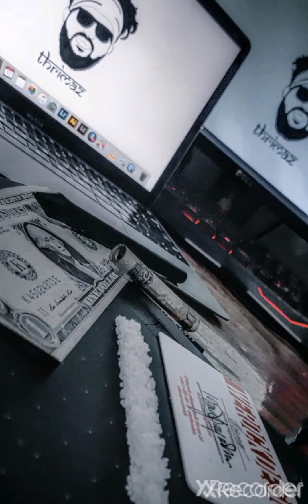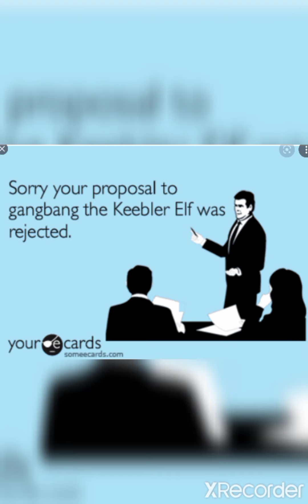Bo Burnham's Rehab for Fictional Characters Video Montage! (Meme Sync)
All of the Rehab for Fictional Characters seamlessly edited and put together in one video!